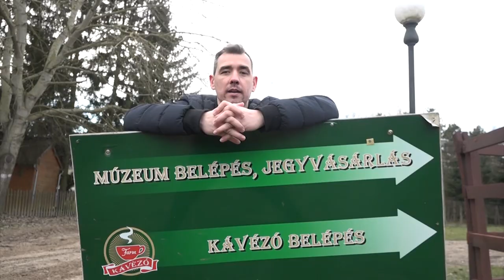Gamer morzsák - Resident Evil Village hamarosan érkezik, Call of Duty Warzone E-Sport játék lesz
Érdekes információkat hétről-hétre kiprésel magából a játékipar, ez pedig a mögöttünk lévő héten sem történt másképpen. Így például beszámolunk a Sherlock Holmes előzményjátékról és a Steam is beleszaladt egy méretes pofonba, ugyanis megbüntették a nem megfelelő régiójú kódok terjesztéséért.